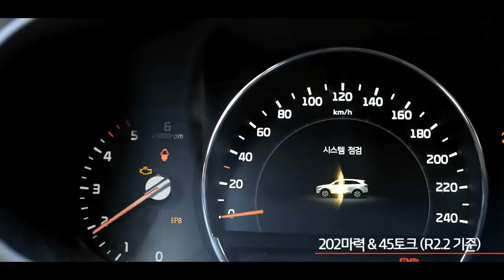Man on the Road .New Kia Sorento